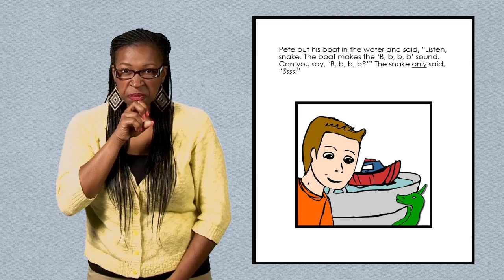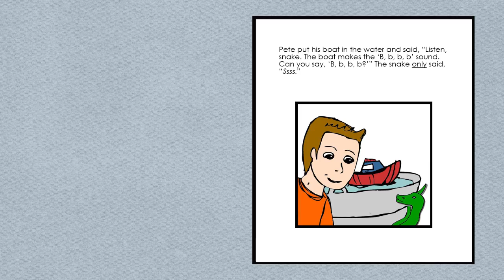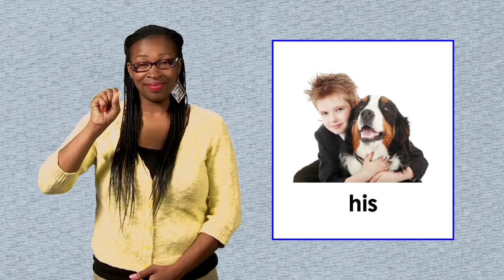Unit 14 - Pete's Snake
Center on Literacy and Deafness (CLAD) has created a variety of videos to help young children gain a foundation in American Sign Language (ASL). The short stories revolve around the daily activities of Miss Giggle and her students, while the songs teach vocabulary in a fun context. These videos are part of an early literacy intervention called Foundations for Literacy that builds foundational skills for all DHH children. The videos can be used with all children.

These videos were:

Directed by Sandy Huston
Edited by Lindsay Castleberry

ASL Translation Performed by Candace Jones, Domonique Brown, and Gil Sheats

Filmed in the Atlanta Area School for the Deaf Accessible Materials Project Studio

Foundations for Literacy was developed with support by the National Center for Special Education Re-search and the Institute of Education Sciences, U.S. Department of Education through Grants R324E06035, R324A110101 R324C120001 awarded to Georgia State University. The content on this site does not represent views of the Institute or the U.S. Department of Education.